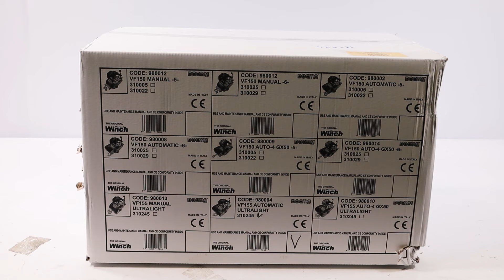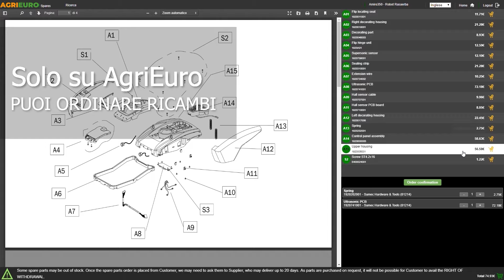Presentazione del Verricello forestale Docma VF155 Automatic Ultralight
*Ecco un video di presentazione del  Docma VF155 Automatic Ultralight - Verricello forestale - motore Solo HP50E-A - Fune in dyneema Ø 5mm da 80m*

0:00-0:05 Intro
0:11-0:14 Unboxing
0:14-1:24 La macchina
1:26-1:29 360° del prodotto
1:29-1:34 Ordine ricambi
1:35-1:43 Outro

Il verricello Docma VF155 Automatic Ultralight è stato sviluppato per facilitare e minimizzare gli sforzi nel traino di carichi. Questo dispositivo si distingue per il suo sofisticato meccanismo di guida della fune, che garantisce un avvolgimento sistematico e accurato del cavo, prevenendo la formazione di nodi e sovrapposizioni.

Dotato di un motore Solo HP50E-A, il verricello mostra un'attenzione ai dettagli costruttivi e si caratterizza per la sua ridotta rumorosità e una trazione forte e durevole, supportata da ingranaggi elicoidali.

Realizzato con materiali di alta qualità e accuratamente selezionati, assicura una lunga durata. I verricelli portatili come questo, progettati per applicazioni forestali, sono utilizzati principalmente per trascinare carichi stazionari, generalmente posizionati a un angolo di circa 45 gradi rispetto al terreno.

Con un riduttore all'avanguardia, un meccanismo di guida della fune ottimizzato, un motore Solo HP50E-A ad alte prestazioni con bassa emissione sonora e un sistema di accelerazione personalizzabile, il verricello si afferma come punto di riferimento nel design e nella scelta di componenti durevoli e di qualità.

Le sue applicazioni variano dal settore forestale, come il traino di legname e cavi per trattori, a quello del tempo libero, includendo la movimentazione di barche e attività venatorie.

Il dispositivo offre una capacità di trazione di 1485 kg e una velocità di avvolgimento di 20 metri al minuto. Include una fune in Dyneema di 80m/5mm, un gancio rotativo e una braga di 2m di lunghezza.

La fune è fatta in dyneema, un materiale tessile in polietilene ad alta densità, noto per essere uno dei più resistenti al mondo in termini di trazione. Una caratteristica unica di questa fibra è la sua assenza di elasticità, che garantisce una trazione costante e massima quando utilizzata con il verricello.